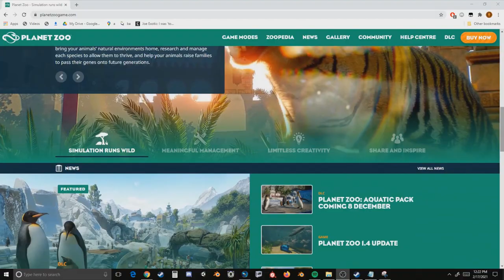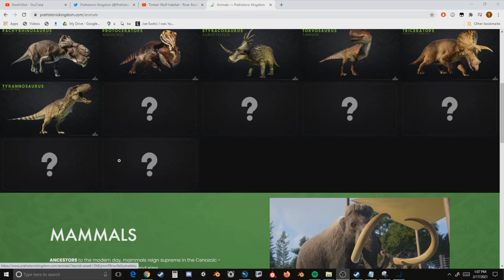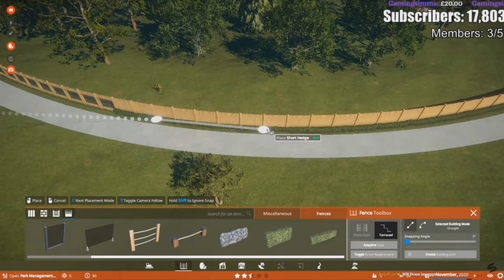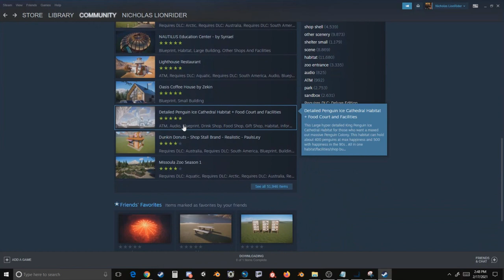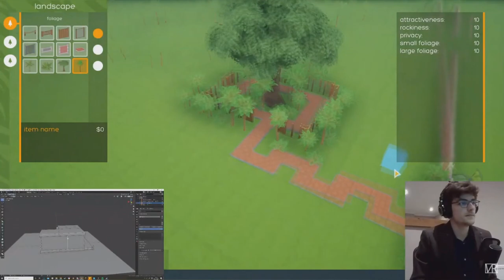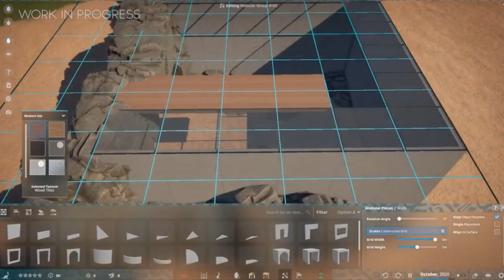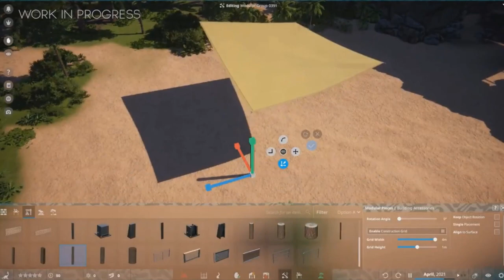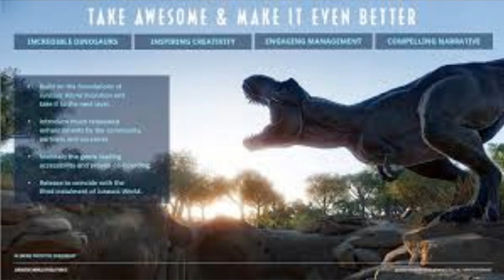Is Prehistoric Kingdom Right For You?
Today we analyze Prehistoric Kingdom and determine if the game is or isn't right for you.

or follow news updates on their Twitter